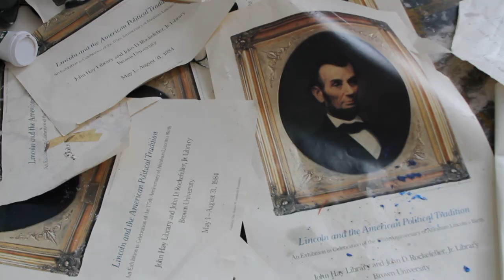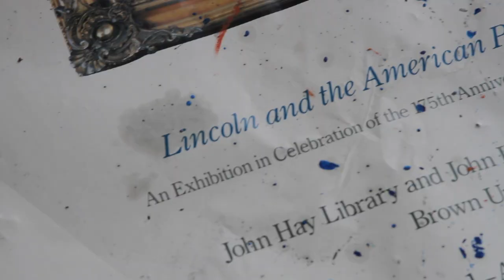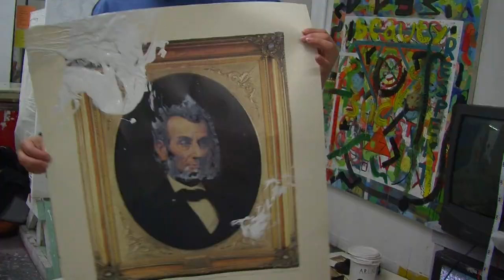westonmovie arlando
I made this video for the Weston Awards show. I made the setting of the movie into an art show.